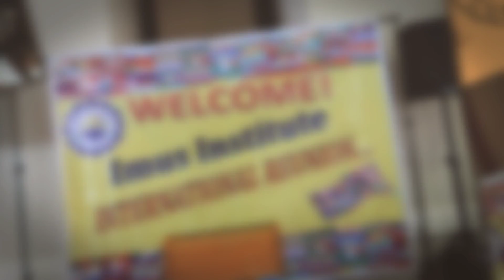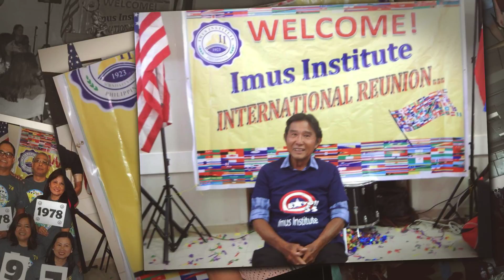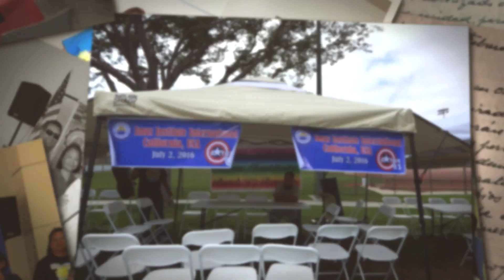Imus Institute International